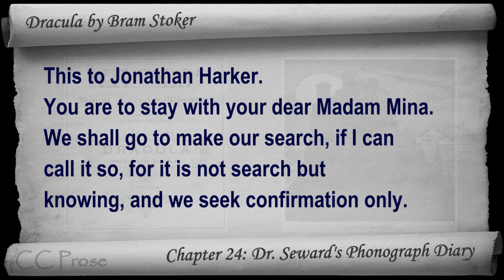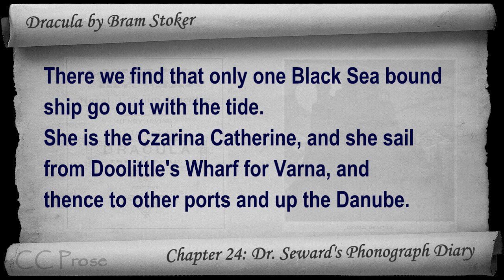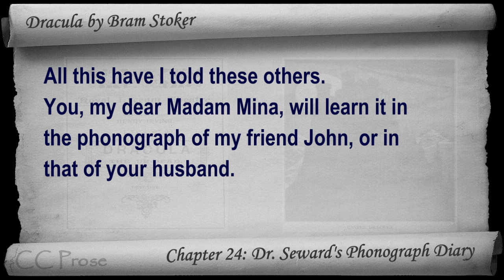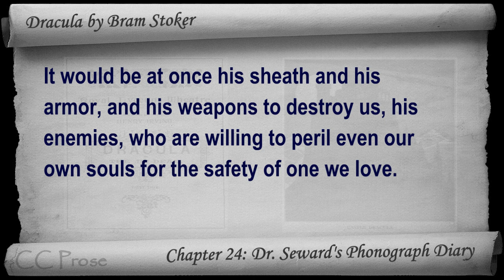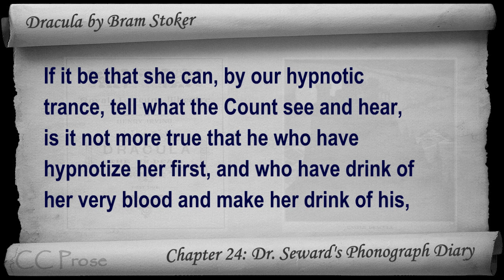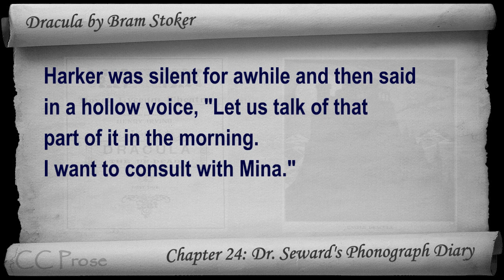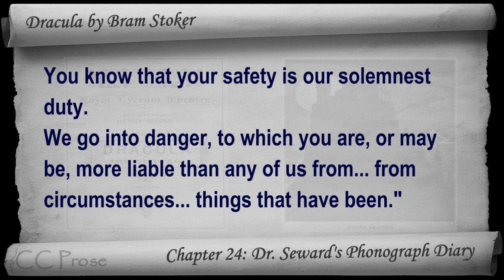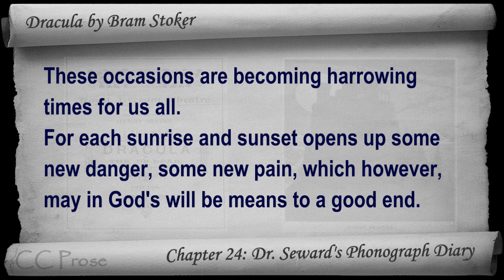Chapter 24 - Dracula by Bram Stoker - Dr. Seward's Phonograph Diary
Chapter 24: Dr. Seward's Phonograph Diary. Classic Literature VideoBook with synchronized text, interactive transcript, and closed captions in multiple languages. Audio courtesy of Librivox.